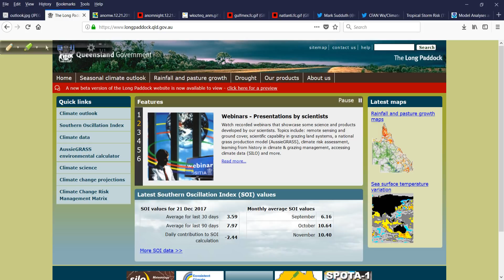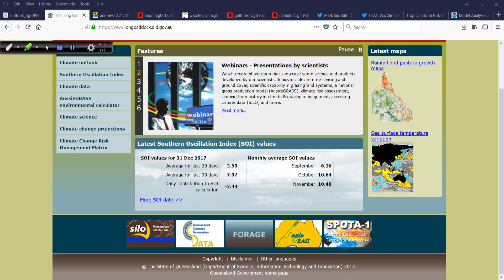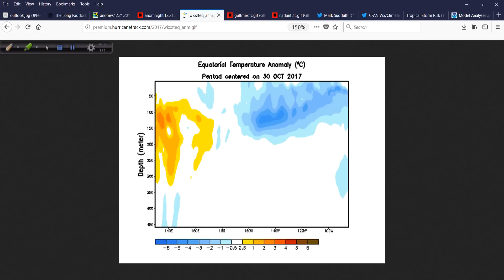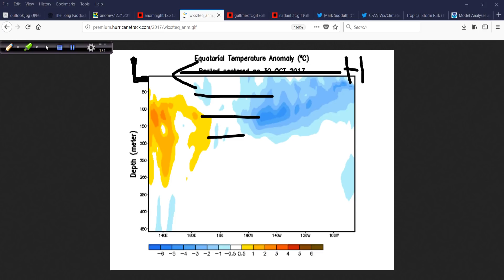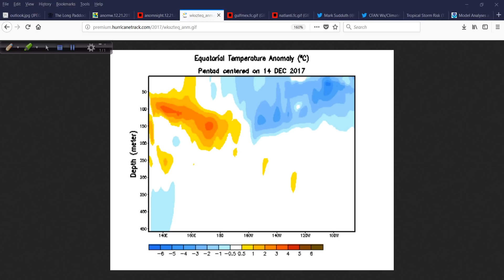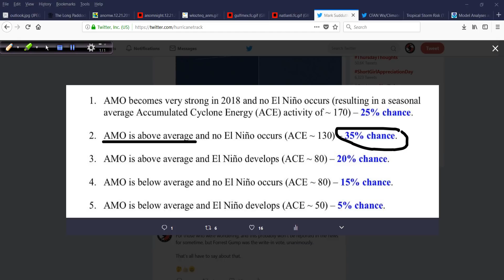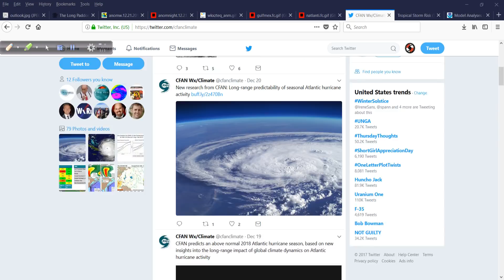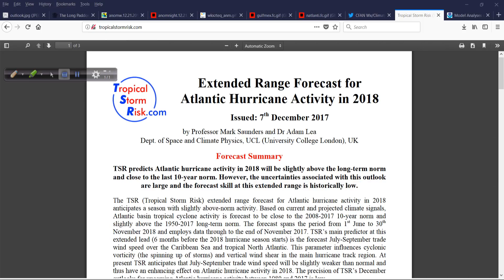Dec 21 Off-Season Hurricane Outlook and Discussion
It's the first day of winter so let's talk hurricanes and Lower 48 weather. I cover a lot in today's off-season discussion.